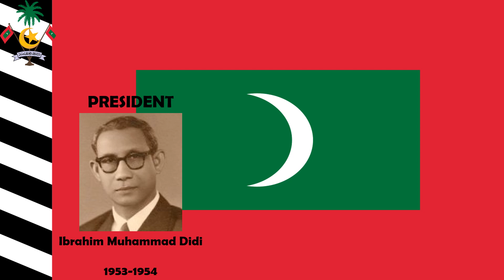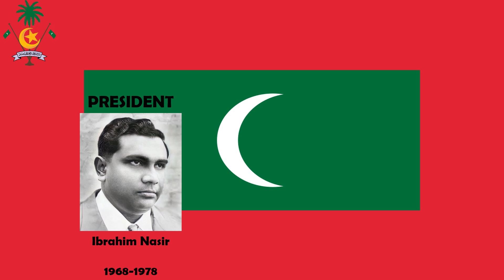National Anthem of Republic of Maldives "Qaumii Salaam" ޤައުމީ ސަލާމް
Maldives (/ˈmɔːldiːvz/, US: /ˈmɔːldaɪvz/; Dhivehi: ދިވެހިރާއްޖެ, romanized: Dhivehi Raajje, Dhivehi pronunciation: [d̪iʋehi ɾaːd͡ʒd͡ʒe]), officially the Republic of Maldives (ދިވެހިރާއްޖޭގެ ޖުމްހޫރިއްޔާ, Dhivehi Raajjeyge Jumhooriyyaa, Dhivehi pronunciation: [d̪iʋehi ɾaːd͡ʒd͡ʒeːge d͡ʒumhuːɾijjaː]), is an archipelagic state in South Asia, situated in the Indian Ocean. It lies southwest of Sri Lanka and India, about 750 kilometres (470 miles; 400 nautical miles) from the Asian continent's mainland. The chain of 26 atolls stretches across the equator from Ihavandhippolhu Atoll in the north to Addu Atoll in the south.

Comprising a territory spanning roughly 90,000 square kilometres (35,000 sq mi) including the sea, land area of all the islands comprises 298 square kilometres (115 sq mi), Maldives is one of the world's most geographically dispersed sovereign states and the smallest Asian country as well as one of the smallest Muslim-majority countries by land area and, with around 557,751 inhabitants, the 2nd least populous country in Asia. Malé is the capital and the most populated city, traditionally called the "King's Island" where the ancient royal dynasties ruled for its central location.[13]

The Maldivian Archipelago is located on the Chagos–Laccadive Ridge, a vast submarine mountain range in the Indian Ocean; this also forms a terrestrial ecoregion, together with the Chagos Archipelago and Lakshadweep.[14] With an average ground-level elevation of 1.5 metres (4 ft 11 in) above sea level,[15] and a highest natural point of only 2.4 metres (7 ft 10 in), it is the world's lowest-lying country. (Note that some sources state the highest point, Mount Villingili, as 5.1 metres or 17 feet)[15]

In the 12th century Islam reached the Maldivian Archipelago, which was consolidated as a sultanate, developing strong commercial and cultural ties with Asia and Africa. From the mid-16th century, the region came under the increasing influence of European colonial powers, with Maldives becoming a British protectorate in 1887. Independence from the United Kingdom came in 1965, and a presidential republic was established in 1968 with an elected People's Majlis. The ensuing decades have seen political instability, efforts at democratic reform,[16] and environmental challenges posed by climate change and rising sea levels.[17]

Maldives became a founding member of the South Asian Association for Regional Cooperation (SAARC). It is also a member of the United Nations, the Commonwealth of Nations, the Organisation of Islamic Cooperation, and the Non-Aligned Movement. The World Bank classifies the Maldives as having an upper-middle income economy.[18] Fishing has historically been the dominant economic activity, and remains the largest sector by far, followed by the rapidly growing tourism industry. The Maldives rates "high" on the Human Development Index,[19] with per capita income significantly higher than other SAARC nations.[20]

Maldives was a member of the Commonwealth of Nations from July 1982 until withdrawing from the organisation in October 2016 in protest of allegations by other nations of its human rights abuses and failing democracy. Maldives rejoined the Commonwealth on 1 February 2020 after showing evidence of functioning democratic processes and popular support.[21]